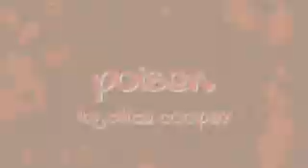Gary Oldman | Poison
Just a little tribute- no scratch that... this thing is pretty dang long. gosh Alice Cooper... why you gotta write such long songs?! lol anyway, just a tribute I made for my fave actor XD
Also because Halloween is coming up and he plays some of the scariest villians, for real. o.O

Song is Poison by Alice Cooper